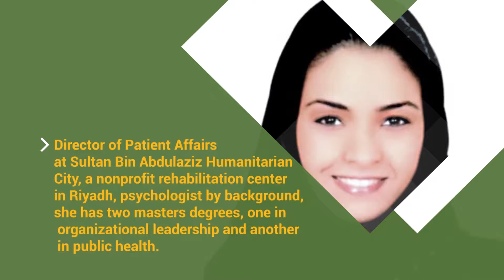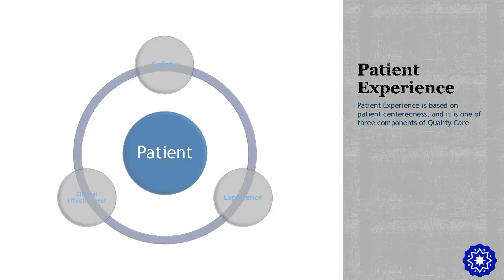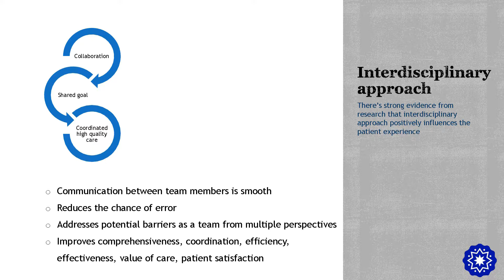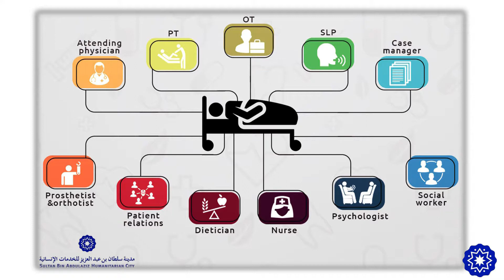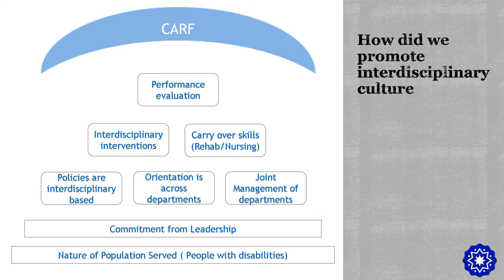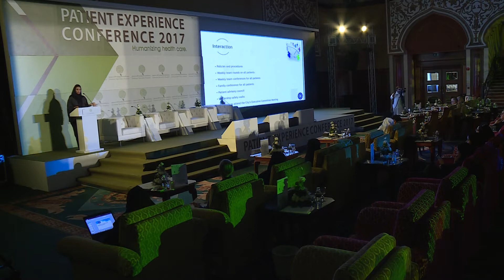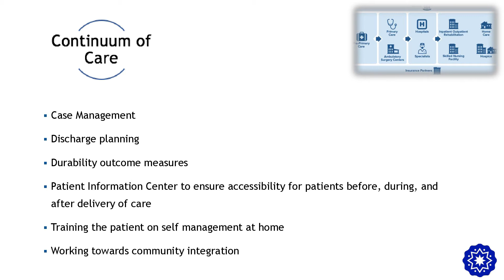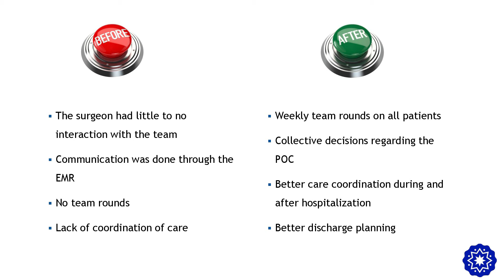جواهر السعود (مديرة شؤون المرضى – مدينة سلطان بن عبدالعزيز الانسانية)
النهج المتعدد التخصصات حول الرعاية الصحية التي تعزز من تجربة المرضى الايجابية